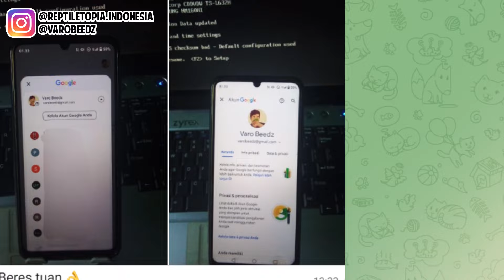KENA HACK ! BAYAR JUTAAN ?!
STRESS BANGET KENA HACK KEMARIN  !
TAPI PUJI TUHAN UDAH BALIK !
LETS GO